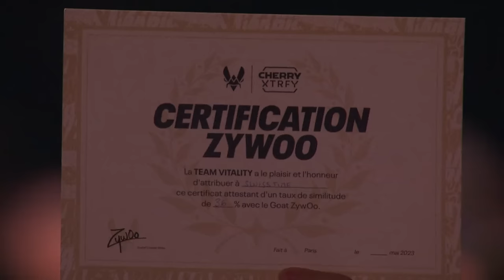Last CS:GO Major Showmatch!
BLAST.tv Paris Major Showmatch with all the craziness that entails!

Watch all the action in 4K and ad free on BLAST.tv! 🔥

⏱Timestamps
00:00 Team walk-ins
11:36 First half
44:32 Second half